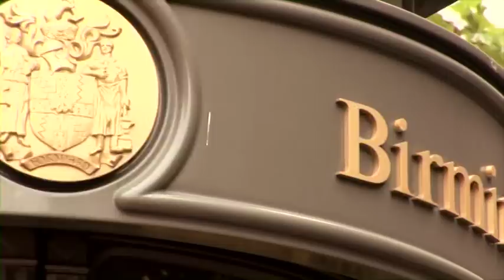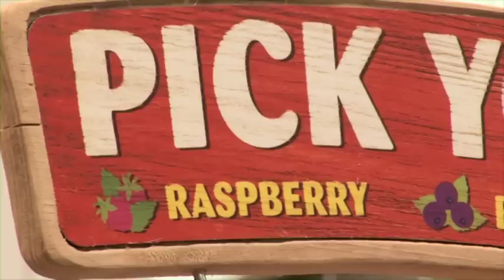Pick Your Own Ribena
We refreshed some thirsty people with tasty Ribena samples this summer. Which one's your favourite - refreshing raspberry, scrumptious strawberry or traditional blackcurrant?

Join in the Ribena fun by 'liking' us on Facebook